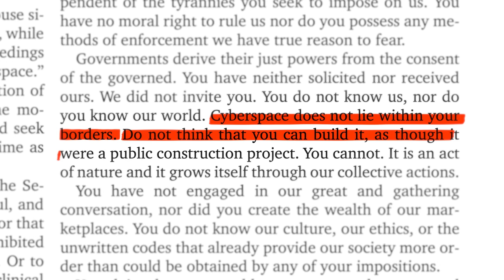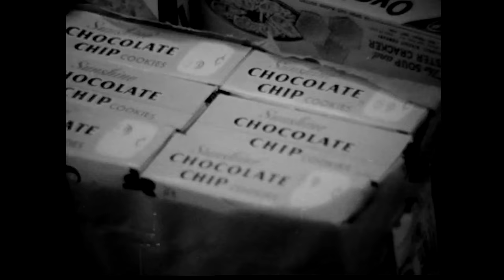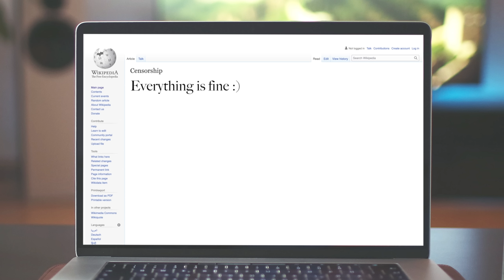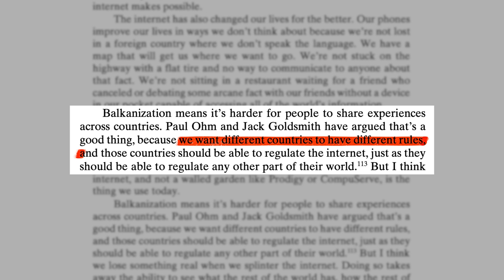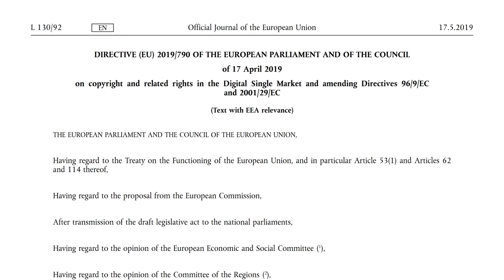The Internet Is Splitting And We Should Be Scared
What is Splinternet, and why should you care?

The world is imposing sanctions on Russia, and there’s a push to restrict access to the global network. During the last decade, governments have discussed privacy, data collection, and copyright and imposed their own regulations on the internet. NGOs and academics are raising alarms - could this mean that the internet without borders is coming to an end? Here, at “Defuzzed,” we explore and investigate the phenomenon of Splinternet.

So... what is Splinternet?

"Splinternet" is a term used to describe the idea of the internet becoming increasingly fragmented and divided into different parts, each with its own set of rules, regulations, and restrictions. This fragmentation is caused by the different policies and regulations imposed by governments, organizations, and corporations around the world.

The term "splinternet" is derived from the words "split" and "internet." It refers to the potential fragmentation of the global internet into multiple smaller networks, each with its own set of protocols, standards, and regulations. This could happen due to censorship, data localization laws, content filtering, and other internet access restrictions.

The concept of the "splinternet" raises concerns about the future of the internet and its ability to remain an open and free platform for the exchange of information and ideas. It also raises questions about the impact on businesses, as it becomes increasingly difficult to operate globally due to varying regulations and restrictions in different regions of the world. Overall, the "splinternet" concept highlights the importance of ensuring a free and open internet for all.

🕖Timestamps:
0:00 Intro
0:26 What is Splinternet?
2:12 Interview with Internet Society
3:15 How the internet is splitting
4:37 Can we do anything to stop it?